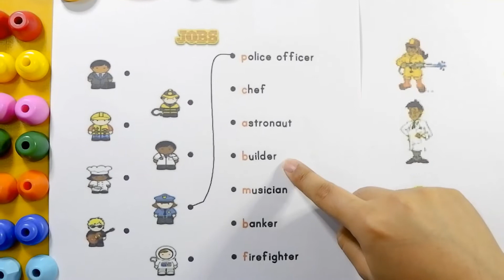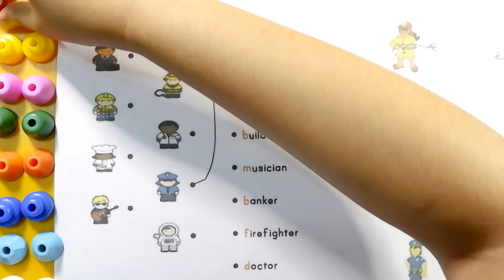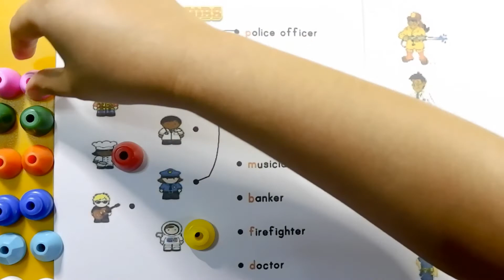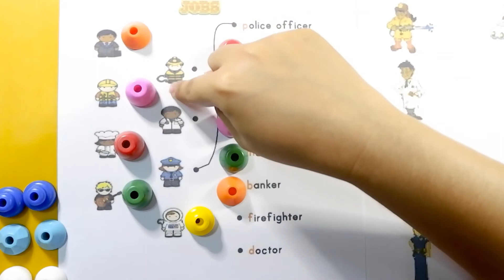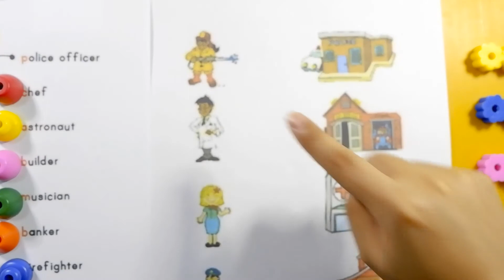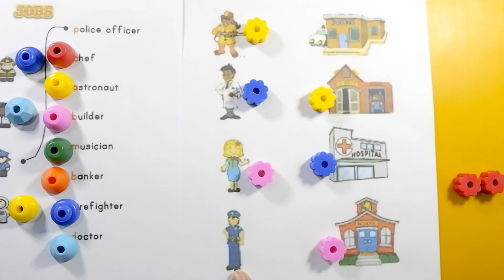Language - Community Helpers